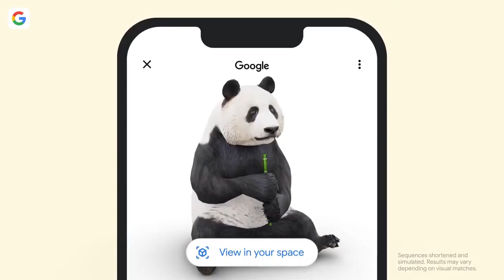advertisement chaos with MORE commercials! [ytp++]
you are about to witness the most insane video you've ever watched